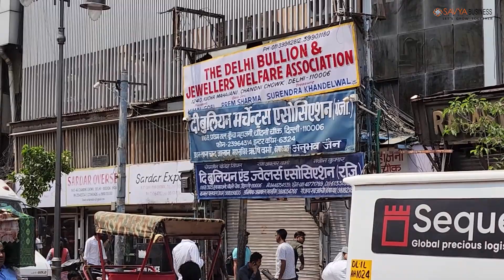Mangalsutra Latest Design 2023 | मंगलसूत्र के स्पेशल डिजाइन व्होलसेल रेट में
Mangalsutra is a traditional piece of jewelry that is deeply rooted in Hindu culture and is worn by married women as a symbol of their marital status. It consists of a black or gold chain with a gold or diamond pendant, and sometimes features black beads as well. The design of the pendant varies, but typically includes elements such as auspicious symbols, the couple's initials, or religious motifs. The design of the mangalsutra can vary greatly depending on the region and the individual's preferences, providing a wide range of options for jewelry makers and retailers.
 it is essential to convey the message that mangalsutra is not just a piece of jewelry but is a representation of a sacred bond between two people, making it a highly sentimental item. Therefore, jewelry makers should prioritize the quality and durability of the materials used in its production to ensure it will last for generations.
Marriage symbol
Sacred thread
Black beads
Gold pendant
Cultural identity
Bride's adornment
Religious beliefs.
This content is regarding the Jewelry Industry to grow together with unique ideas.
Corporate Office: Building No. 1165, 3rd Floor, Shop No. 9, Kucha Natwa, Kucha Mahajani, Chandni Chowk, New Delhi-110006 | PH. 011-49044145, 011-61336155, 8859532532
R.K. Jewellers
(Exclusive Range of Gold Mangalsutra)